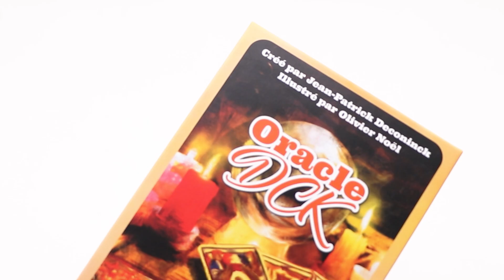Beautiful Illustrations Oracle Deck Printing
A set of DCK oracle made from beautiful illustrations is perfect for divination or to guide you on your true path. Whether seeking clarity on a specific question or exploring the depths of your soul, the DCK Oracle cards have the answers you need.